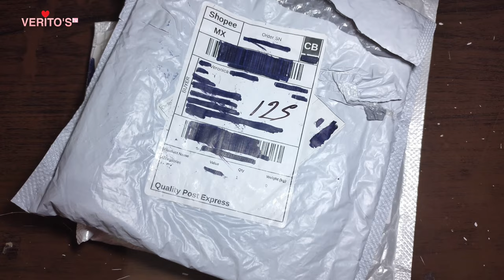Reemplazo de almohadillas a mis beats Solo 3 Wireless (Shopee Unboxing)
Prohibida su Reproducción Total o Parcial.